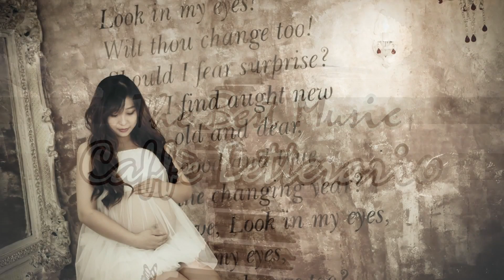Suoni Rilassanti Per Donne Incinte - La Dolce Attesa - Gravidanza